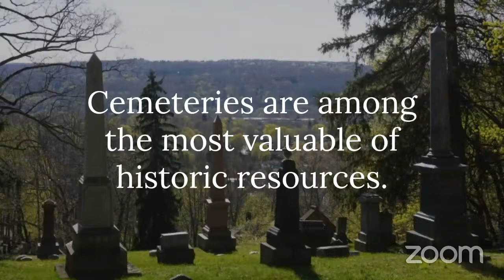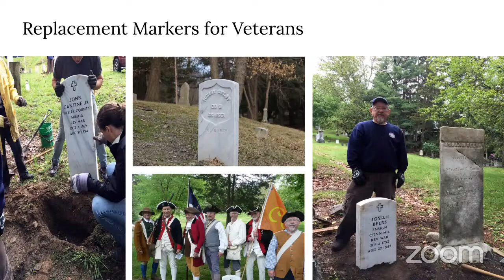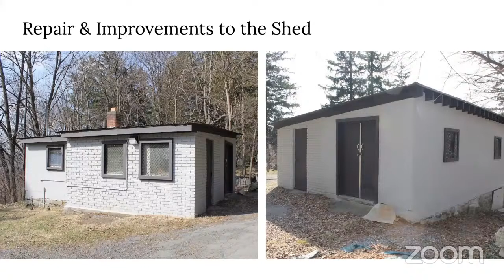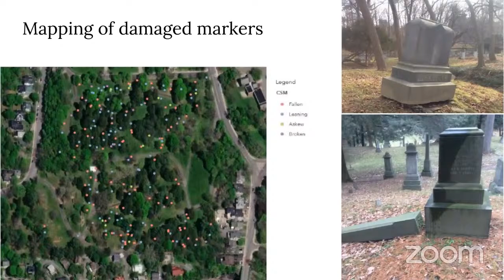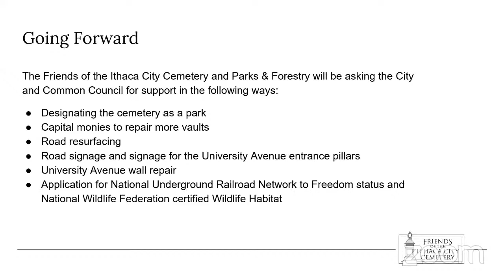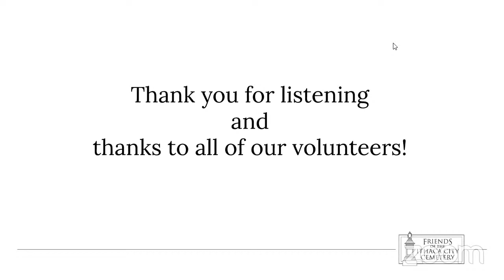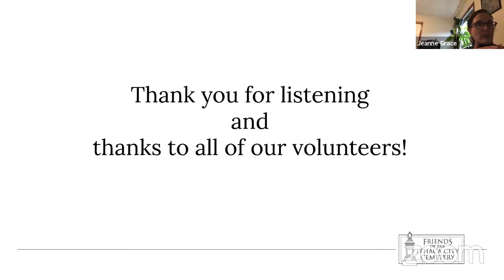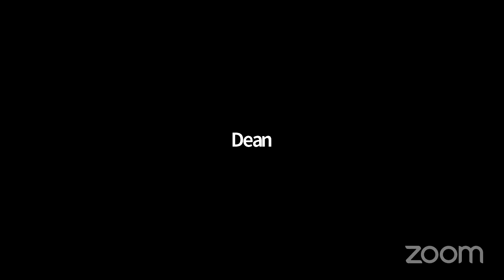04-06-2022 Common Council